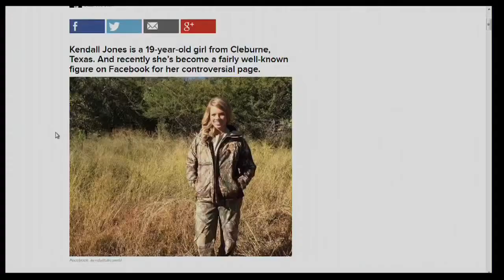Cheerleader posts hunting photos of endangered animals on Facebook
Ali and Teresa chat about a teenage girl who's created controversy by hunting endangered animals.